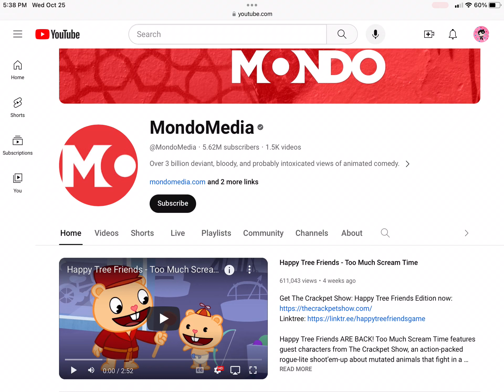What Do You Think Of This Channel?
It’s kind of mediocre in my opinion. (Though I do like some of their works, like Dick Figures and Baman Piderman) (But I REALLY hate Happy Tree Friends)